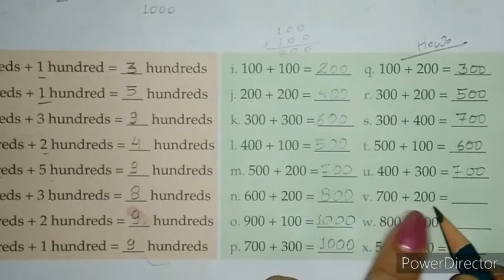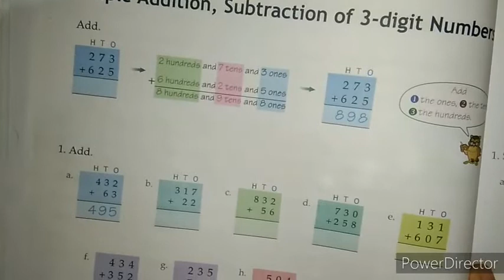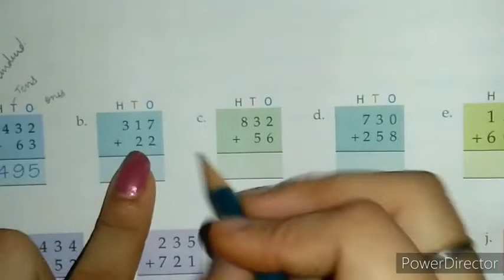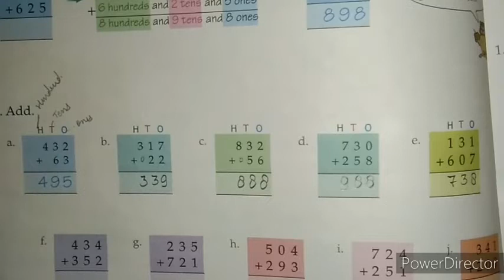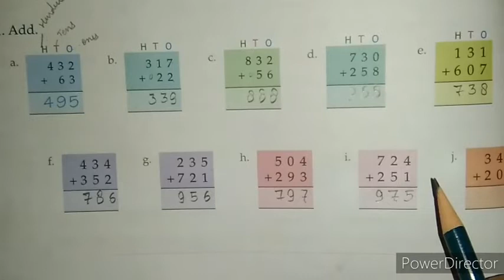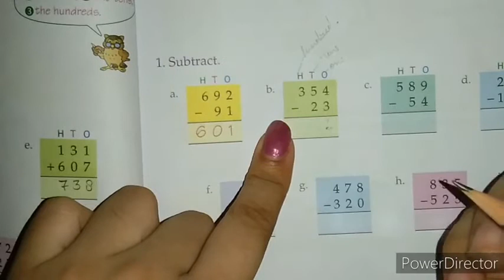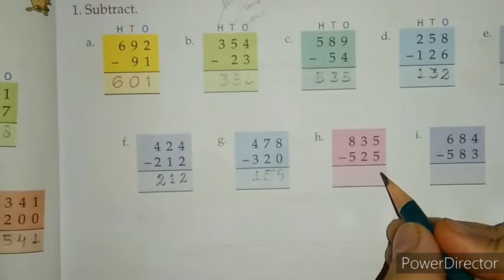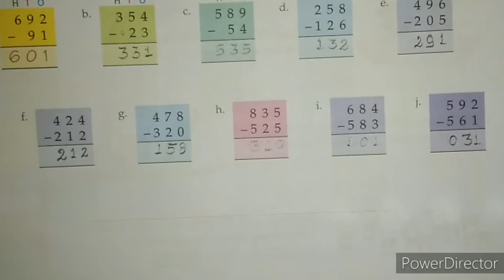Class-2 II Maths II Page no.- 42 & 43